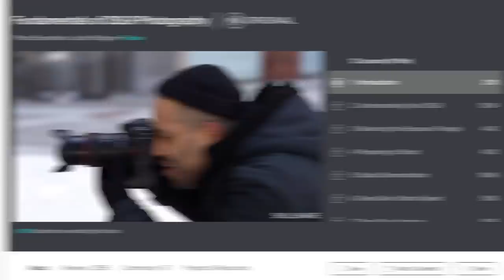The Messed Up Origins of Hermes, the Trickster | Mythology Explained - Jon Solo